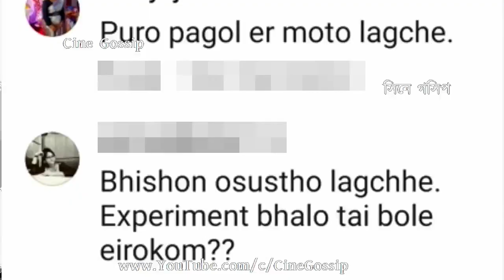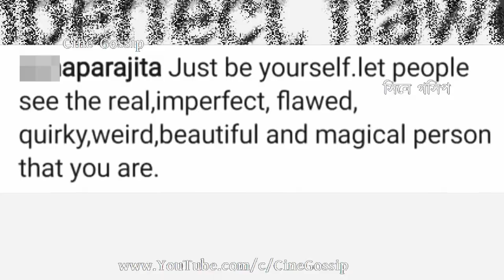মানসিক রোগী বলে কটাক্ষ Ekka Dokka অভিনেত্রীকে, পাল্টা জবাব দিলেন Aparajita Ghosh Das | New Haircut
Aparajita Ghosh Das new haircut. Ekka Dokka 'Ananya' Aparajita Ghosh Das New Hairstyle after hair-cut. Some says Aparajita Ghosh Das looking like a 'mental' after new haircut and some says Ekka Dokka actress Aparajita Ghosh Das got 'Bird's Nest' type haircut. Bengali actress Aparajita Ghosh Das trolled for her new haircut, Watch What Aparajita Ghosh Das says to trollers who commented bad on Aparajita Ghosh Das new look after haircut. Watch how is actress Aparajita Ghosh Das new look after latest (recent) hair-cut.

মানসিক রোগী বলে কটাক্ষ এক্কা দোক্কা অভিনেত্রীকে, পাল্টা জবাব অপরাজিতার দেখুন চুল কাটার পর ধেয়ে এলো কটাক্ষ